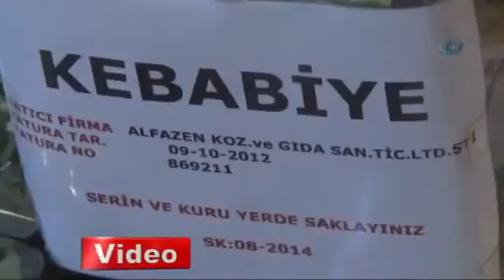Sesi kısılan siyasetçilere aktarlı çözüm bulundu